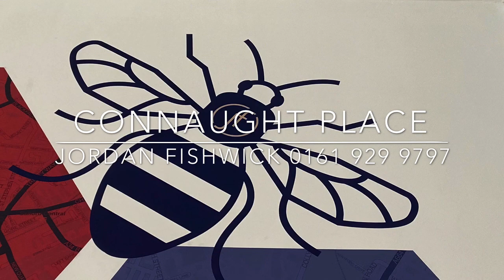21 Connaught Place Hale Barns